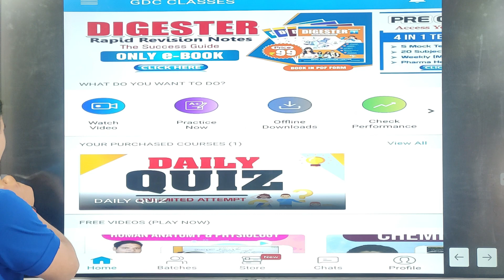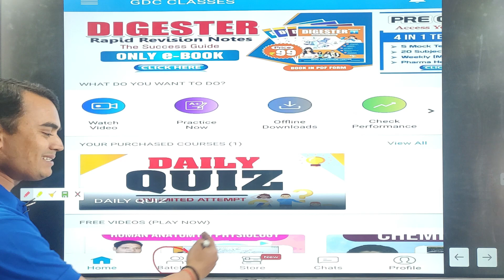GDC CLASSES APP FOR GPAT-2021 | DOWNLOAD IT